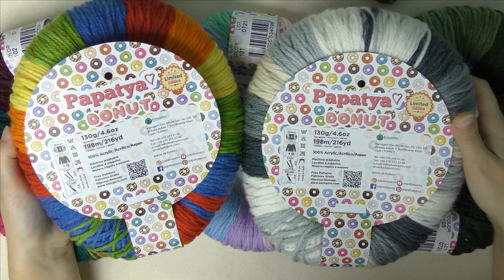Kilka słów na temat...włóczki Papatya Donut 🍩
Witam serdecznie! W tym filmie opowiadam o włóczce Papatya Donut, która jest dostępna w moim sklepie internetowym:

Jeśli masz już jakieś doświadczenie w pracy tą włóczką to będzie mi bardzo miło jeśli podzielisz się swoją opinią w komentarzu pod filmem.